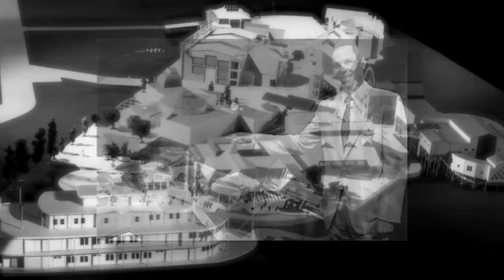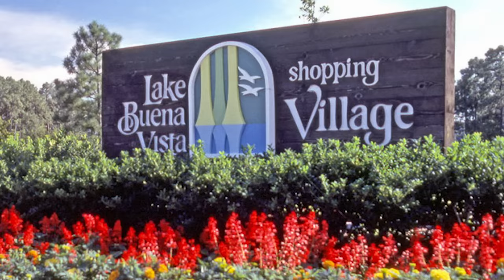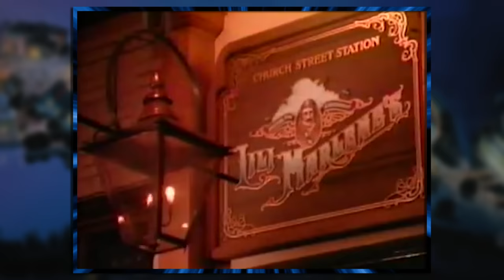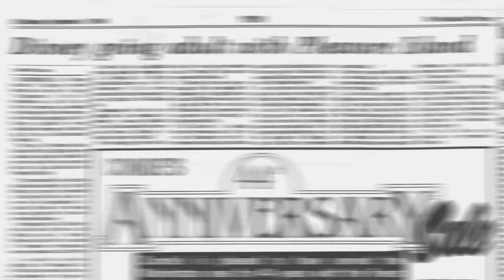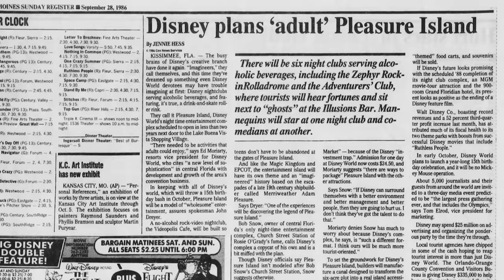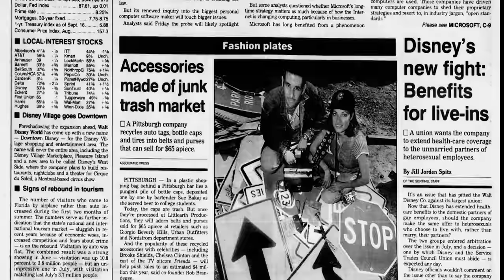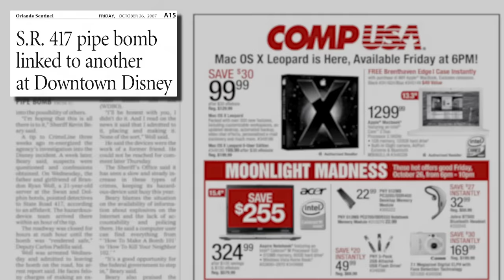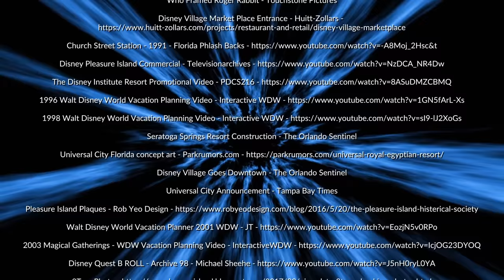The Rise & Fall of Disney’s Pleasure Island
Explore the History of Pleasure Island, Disney's first (and only) Adult Entertainment District, as well as the troubled History & Origins of Downtown Disney (now Disney Springs), which began as an abandoned Residential Community in preparation for Walt Disney's EPCOT.

VIDEO LINKS in Order of Appearance (the rest are continued in a pinned  comment & included in the end credits):

The Imagineering Story - What Would Walt Do, The Midas touch, Hit or Miss - The Walt Disney Company

The Florida Project - RetroWDW - Disney

Project Florida 1971 - RetroWDW.com - Disney

Disneyland PSA Snow White Seven Dwarfs Remember To Vote - Surf's Up Studios California USA

Mardi Gras Parade *Pleasure Island Downtown Disney* Walt Disney World * February 1998 - Vintage Disney Parks Channel